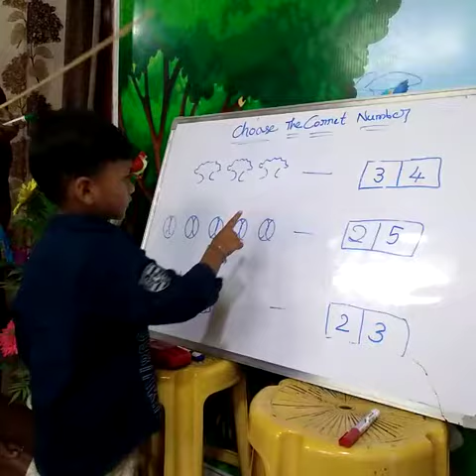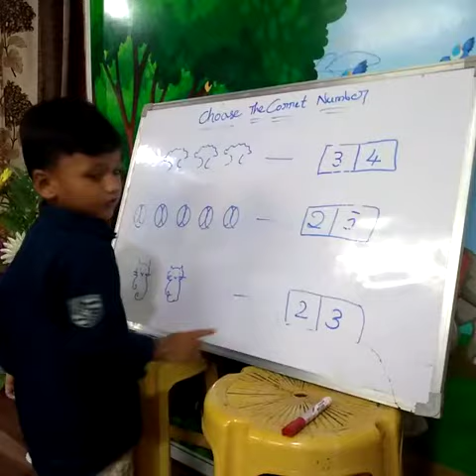K.Renesa Lokesh Varma | Choose the Currect Number | Rise Play School Jagannaickpur Kakinada.